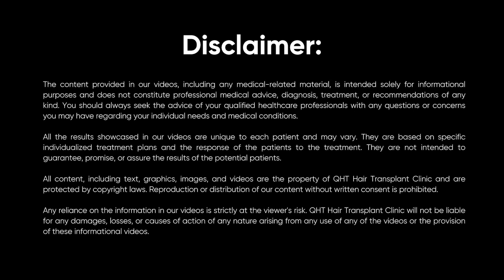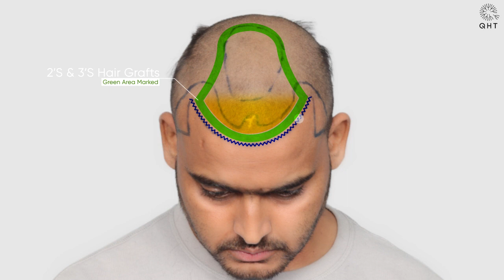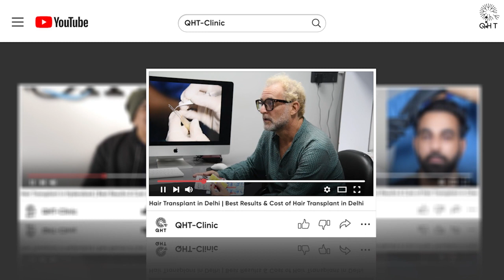Hair Transplant in Kolkata | Best Results & Cost of Hair Transplant in Kolkata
Hair Transplant in Kolkata | Best Results & Cost of Hair Transplant in Kolkata Whatsapp

QHT is now another name of trust & guaranteed satisfaction when it comes to hair transplant in Kolkata. Our expert team surgeons & clinical staff have done more than 15 thousands successful surgeries. We are well equipped with ultra-modern instruments & amenities to deliver extra-ordinary results. QHT is one of the premier Hair Transplant clinic in India, having world class infrastructure and changing life's of many patients.

If you are looking for best hair transplant in Kolkata we will be happy to serve you.